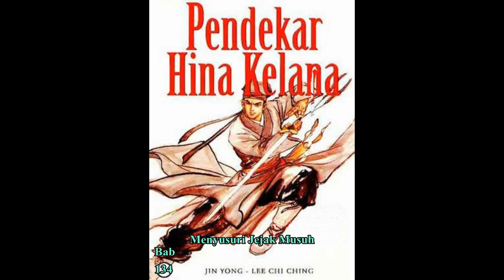Seri Cerita Silat HINA KELANA Bab 134 karya Jin Yong Menyusuri Jejak Musuh